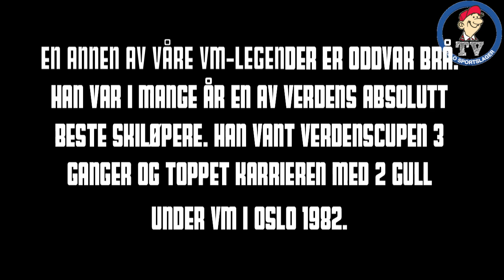VM-QUIZ- Oddvar Brå- Oslo Sportslager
Oddvar Brå kommer med spørsmålet foran herrestafetten på fredag!